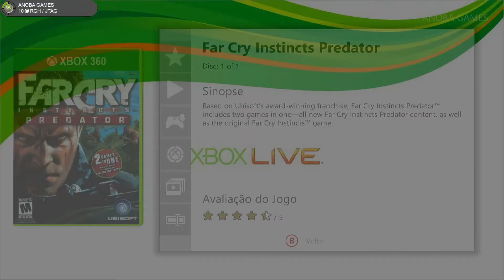15 Minutos Jogando: Far Cry Instincts Predator (Xbox 360) Full HD - 1080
Seja membro deste canal e ganhe benefícios:
Hoje trago o vídeo 15 Minutos jogando: Far Cry Instincts Predator

Gameplay 🔏Você pode mandar um Pix para o Canal (E-mail)